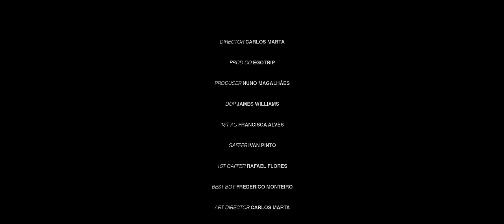SYRO × Bispo - Brutos Diamantes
Official Music Video by SYRO performing "Brutos Diamantes" featuring Bispo

Créditos:
*Música
Intérpretes: SYRO, Bispo
Composição: SYRO, Bispo, FRANKIEONTHEGUITAR, Ivo Magic, Mateus Viana, D'ay
Letra: SYRO, Bispo
Mix & Master: André Tavares
Rec engineer: Dminor @ Dynamic Studio
*Vídeo
An Egotrip Production
Directed by Carlos Marta
Prod: Nuno Magalhães
Cast: Nuno Magalhães
DOP: James Williams
1st AC: Francisca Alves
2nd CO: Rafael Flores
Gaffer: Ivan Pinto
Best Boy: Frederico Monteiro
Art Director: Carlos Marta
Grip: João Monteiro
Edit: Carlos Marta
Color: James Williams
MUA: Beatriz Silva
Styling: Gerda Kriger
BTS: Ricardo Vicente
Acting: Gerda Kriger, Carlos Marta, Nuno Magalhães, Rafael Flores, Ricardo Vicente, João Monteiro, Lazuli, Simão Vicente, José Rocha, Nuno Castelo
Martial Arts: Vítor Duarte
Performance: David Oliveira, Bruno Abreu, Luís Silva
Location: Casa do Livro, Porto
Special Thanks: Mefi Art Concept